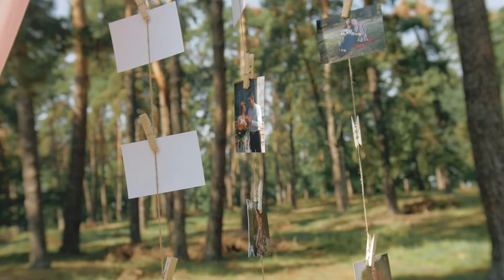Short Film Roma Ira